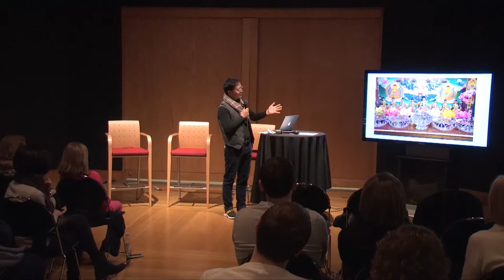Buddha's Picnic by Gonkar Gyatso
Join contemporary artist Gonkar Gyatso and art historian Melissa R. Kerin in a discussion about Buddha’s Picnic, an installation by Gyatso now on view at Washington and Lee University’s Staniar Gallery in Lexington, Virginia. Buddha’s Picnic is a modern shrine filled with mass-produced Buddhist devotional objects including electric prayer wheels spouting mantras in Tibetan, neon-colored Buddha statues, and flashing lotus lights. The installation provides a compelling contrast to the Tibetan Buddhist Shrine Room in the Sackler exhibition Encountering the Buddha: Art and Practice across Asia.

Gonkar Gyatso is a Tibetan-born British artist (born 1961) currently living and working in Chengdu, China. He studied Chinese brush painting in Beijing and in 1984 attained a BA in traditional Tibetan scroll painting (thangka). In 2000 he earned an MA in fine art from the Chelsea College of Arts in London. Gyatso is the founder of the Sweet Tea House, a contemporary art gallery in London dedicated to showing Tibetan work. Gyatso's work has been exhibited in galleries and museums around the world, including the Metropolitan Museum of Art; Museum of Fine Arts, Boston; Tel Aviv Museum of Art; Rubin Museum of Art; Chinese National Art Gallery; Glasgow Gallery of Modern Art; Courtauld Institute of Art; and Queensland Art Gallery and Gallery of Modern Art.

Melissa R. Kerin is an art historian who works on the art and material culture of South Asia from the medieval and contemporary periods. Along with a number of articles, Kerin has authored two books, Artful Beneficence: Selections from the David Nalin Collection (Rubin Publications, 2009) and Art and Devotion at a Buddhist Temple in the Indian Himalaya (Indiana University Press, 2015), which was awarded the Edward C. Dimock, Jr. Prize in the Indian Humanities. She is currently finishing a manuscript titled Bodies of Offerings: The Materiality and Vitality of Tibetan Buddhist Shrines. Kerin holds a PhD in art history from the University of Pennsylvania and an MTS from Harvard Divinity School.

Arthur M. Sackler Gallery
Saturday, February 17, 2018
2PM